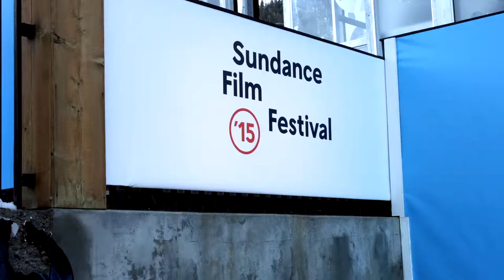Lexi Dupont - On The Hunt at The Eddie Bauer AdventureHaus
While on The Hunt for Style and Fashion, we met up with Lexi Dupont at The Eddie Bauer AdventureHaus.